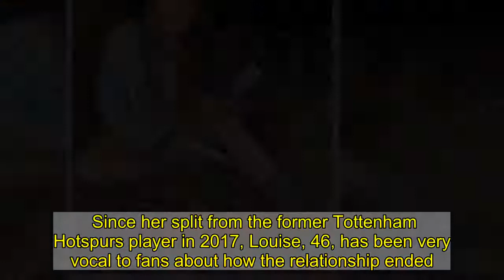Louise Redknapp open to marriage again after a lot of 'soul searching'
After 19 years of marriage to footballer Jamie Redknapp, Eternal singer Louise Redknapp is reportedly ready to find love again.   Since her split from the former Tottenham Hotspurs player in 2017, Louise, 46, has been very vocal to fans about how the relationship ended.  In Louise’s new book, entitled You've Got This: And Other Things I Wish I Had Known, which was released in March, the star admitted that she has “dabbled” in the dating world. But now those who are closest to her reveal that she is ready to move on.  Speaking to Heat World, a source who is close to the singer said she did a lot of “soul searching” but is now ready to meet new people after "clearing all the toxic energy".   The source explained: "Lou says speaking about her marriage has really helped to heal her.  "She’s serious about moving on and has said that clearing all that toxic energy from the past has made her realise she could see herself getting married again. She’d like another chance at getting her happy ending.”  The source added: "Louise doesn’t want to get messed around she’s got a list of requirements – mainly that he’s self-sufficient, secure in himself and trustworthy. Since releasing her book, her energy has completely shifted."  Like what you see? Then fill your boots...    The mother of two previously admitted that she lost confidence in herself when her marriage eventually broke down.  In her new book, Louise also hinted that being a contestant on BBC’s Strictly Come Dancing did not help her relationship.   The singer said: "If I'd done the show four years earlier, this wouldn't have happened. I wouldn't have walked away from my marriage.”  Louise confessed that taking part in the popular show, "simply wasn't worth putting anyone I loved or love through the heartache".  The blonde beauty also revealed that after her marriage broke down, she had no idea of what her interests were. The artist struggled to understand what she liked to eat or do because she was so consumed with being a wife.   Former England Midfielder, Jamie has since moved on in the relationship department. The 47-year-old was recently spotted with his new girlfriend Frida Andersson-Lourie on Thursday in London.  The pair were seen looking rather cosy as they walked and grabbed coffee together.